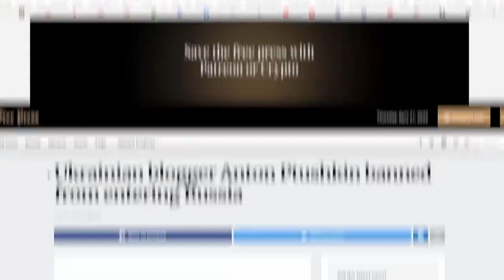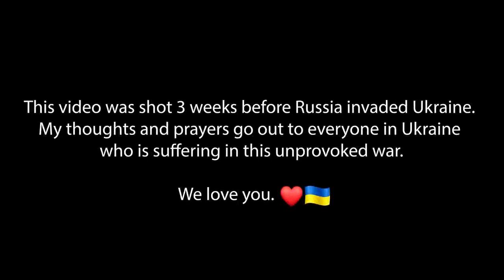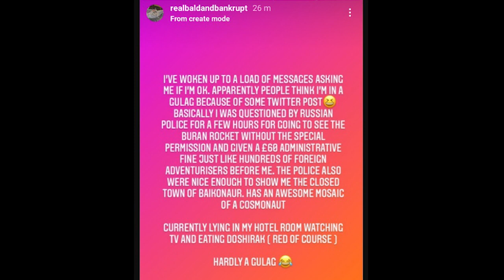Travel YouTubers Bald, Harald, Drew Binsky, Anton, Johnny FD: Ukraine War Update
What are Travel YouTubers saying about the Ukraine War after 90 days?